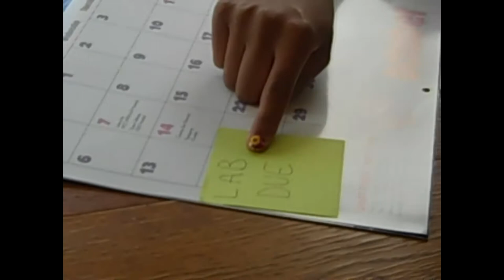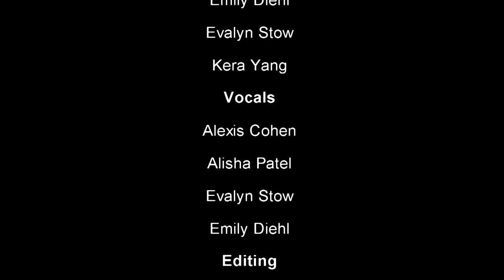Lab Day Music Video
2013 AP Chemistry Music Video
Alexis Cohen, Alisha Patel, Emily Diehl, Evalyn Stow, and Kera Yang

Yeah, Ah-Ah-Ah-Ah-Ah-Ah
Oo-ooh-ooh, hoo yeah, yeah
yea, yeah
yeah-ah-ah
yeah-ah-ah
yeah-ah-ah
yeah-ah-ah

Ten a.m., waking up in the morning
On the third floor, gotta walk upstairs
Gotta do a lab, shoot, I didn't prepare
I didn't read my lab, sparks is going to be mad
I gotta do well, i really want an A
Gotta write down all these lab hints
I really hope my group read the lab (the labs)

Gotta mass that unknown
Gotta rinse that buret
Gotta find that acid
Which flask do I use?

Chemistry, chemistry (yeah!)
Chemistry, chemistry (crap!)
zinc, lead, iron, neon
Looking forward to the write-up

Sparks is done talking, it's time to start the lab
Is it okay if I forgot my hairtie?
Gum gum. chewing some gum
It can't hurt me
Why should i wear goggles?
Creases the rest of the day
I got these cool flip flops
Who needs tennis shoes

Gotta light the burner
Gotta use the ring stand
Gotta boil water
What stuff can I burn?

Chemistry, chemistry (yeah!)
Chemistry, chemistry (crap!)
Flask, tube, match, clamp

Spilled hydrochloric acid, acid
It is really burning, burning
We-we-we so stupid
We so clueless
Should I go rinse in water?

Tomorrow is sunday
and the due date comes after-wards
Next time I will plan ahead

B-S, Bridgette Sparks
So chillin' in the front desk (Front desk)
Glaring at the freshmen (froshes, froshes)
No pointless questions (nuh-uh)
Hurry up don't be late
I want the tables to shine
Neutralize that acid you spilled
Bell's gonna ring, gonna ring, no late passes
Check the time, lab's not clean, you cannot leave
Gotta get done, c'mon, c'mon y'all!

Chemistry, chemistry (yeah!)
Chemistry, chemistry (crap!)

Chemistry, chemistry (yeah!)
Chemistry, chemistry (crap!)